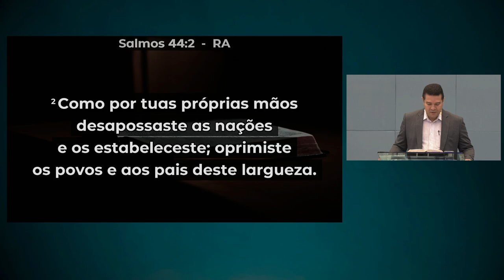Conte a História | Salmos 44:1-3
• Título da Mensagem » Conte a História
• Pregador » Rev. Fábio Henrique de Jesus Caetano
• Texto Bíblico » Salmos 44:1-3

• Mensagem transmitida às 18h do dia 29 de setembro de 2024 na Igreja Presbiteriana do Guará II – IPGII. ⤵

💎 Acompanhe a Igreja Presbiteriana do Guará II 💎